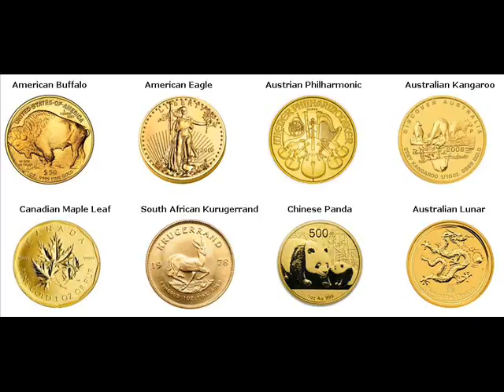Gold Bars For Sale Portsmouth Charter Township Michigan